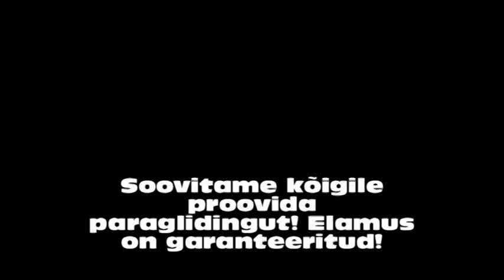Paragliding 2013 near Keila